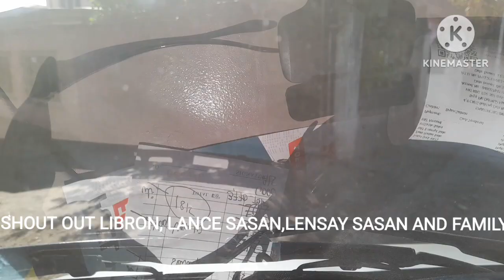SOROI SA SUGBO PART 2